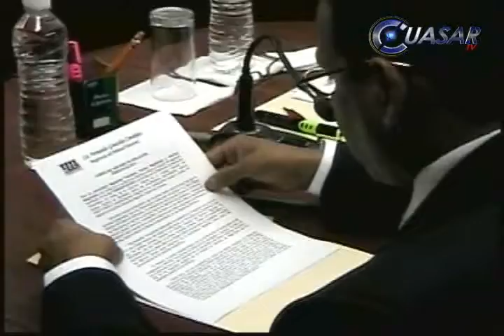Silvano quiere otra vez, "si se puede", la candidatura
Silvano Aureoles, ex candidato del PRD a gobernador, señaló que podría ser el candidato, en caso de que los Tribunales Electorales anulen la elección a gobernador del pasado 13 de noviembre, pero respetará las decisiones del partido, sobre el candidato que elijan...